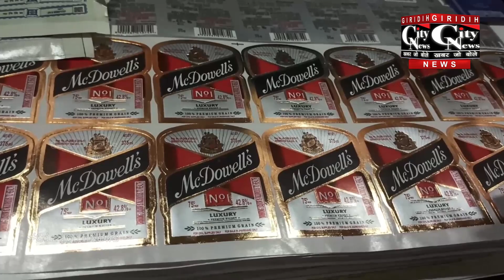गुप्त सूचना के आधार पर गिरिडीह पुलिस ने नकली अंग्रेजी शराब बनाने वाली शराब फैक्ट्री का भंडाफोड़ किया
गुप्त सूचना के आधार पर अवैध नकली शराब के खिलाफ गिरिडीह पुलिस ने कार्रवाई करते हुए डुमरी थाना क्षेत्र के जालंधर से नकली अंग्रेजी शराब बनाने वाली मीनि शराब फैक्ट्री का भंडाफोड़ किया है। मामले को लेकर गुरुवार को गिरिडीह एसपी अमित रेणु ने पुराना पुलिस लाइन में एक प्रेस वार्ता आयोजित की और पूरे घटनाक्रम की जानकारी दी।